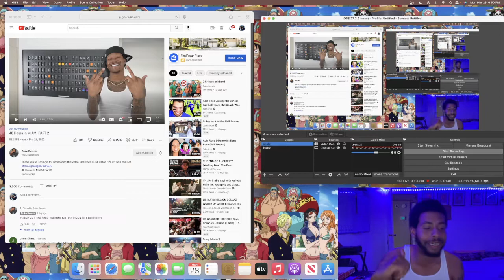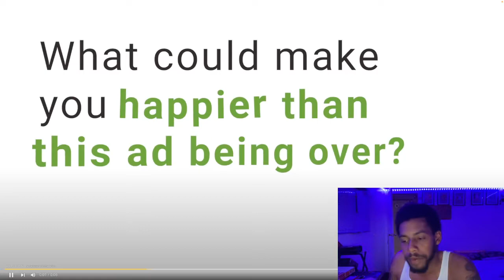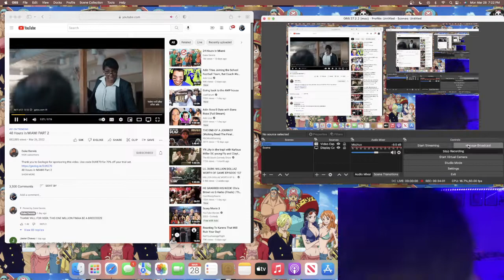CaptainPrice React to Duke Dennis "48 Hours In MIAMI PART 2"